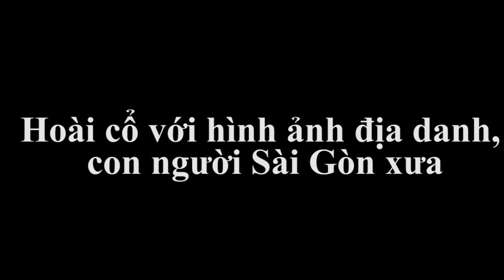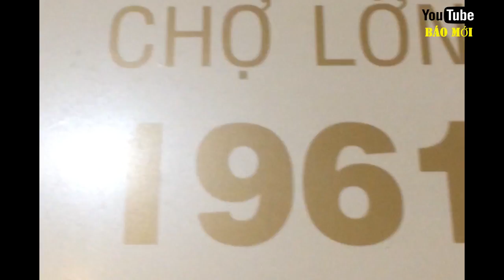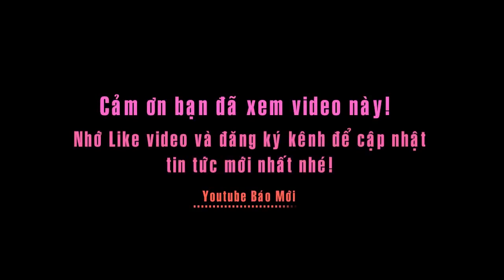Hoài cổ với hình ảnh địa danh, con người Sài Gòn xưa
Đâu đó ở Sài Gòn tấp nập này có những quán cà phê hoài cổ với những hình ảnh về những địa danh, con người vùng đất này một thời. Ở những quán cà phê đó, du khách hay người yêu quý Sài Gòn vẫn thi thoảng tìm đến để tìm lại một chút xưa còn sót lại.

Sài Gòn xưa là hình ảnh những cô gái áo dài cách tân, phong cách trẻ trung nắm tay nhau đi dạo hay đạp xe đạp trên phố. Là hình ảnh của những người đạp xích lô cũ kỹ mưu sinh trên dòng đời tấp nập. Là những chiếc máy hát chạy bằng đĩa, giờ thật là hiếm hoi để tìm thấy. Là chợ Bến Thành mang phong cách cổ xưa, là những con người lam lũ của khu Chợ Lớn những năm 1961. Hay là những nhạc sĩ tài ba có những tuyệt tác để đời gắn liền với cái tên Sài Gòn….

Tìm đến những quán cà phê hoài cổ Sài Gòn xưa đó, có thể được hồi tưởng lại những ngày Sài Gòn mang phong cách là hòn ngọc Viễn Đông. Ở đó nhịp sống chậm rãi nhưng cùng đầy hỗn độn, có của mùi thuốc súng mà các quân nhân mang về từ vùng chiến sự….​